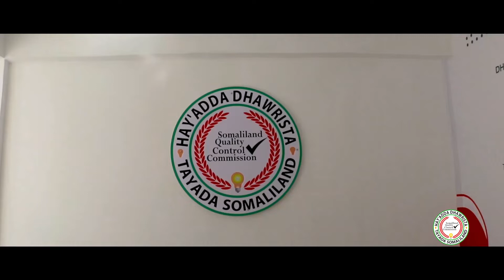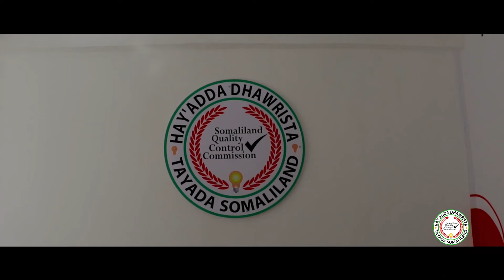Heer-Tayeedada Qaranka oo ay samaysay Hayada dhawrista Tayada JSL,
Waxaana la Daah-Furayaa Heer-Tayeedada 04/08/2021, oo ku beegan Maalin Arbaco ah.